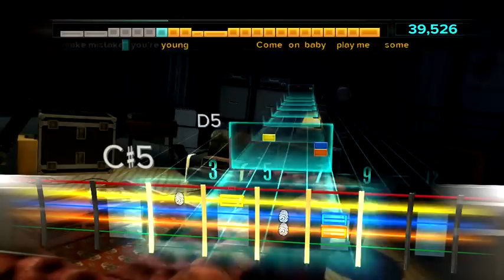Rocksmith Custom: Metric - Gimme Sympathy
Showing off a custom chart for Rocksmith.